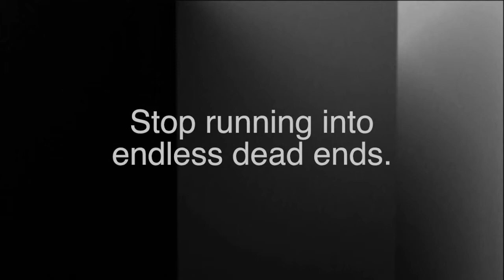The VenSure Riddle